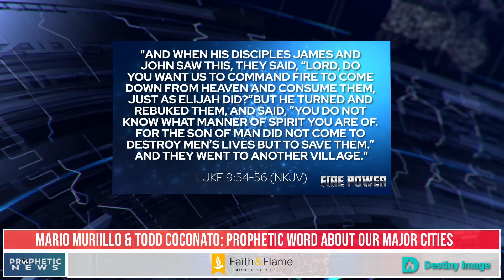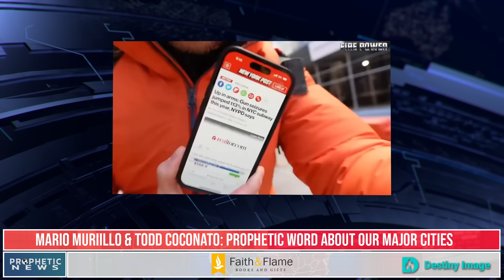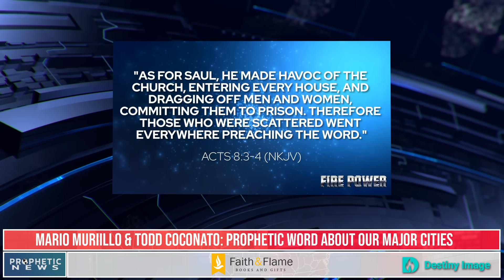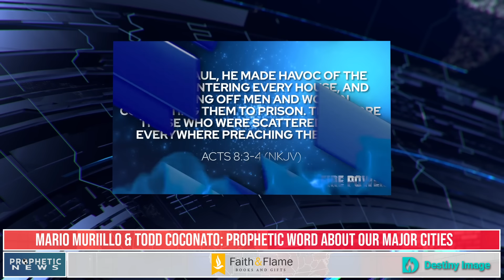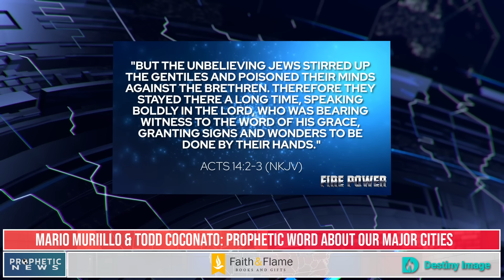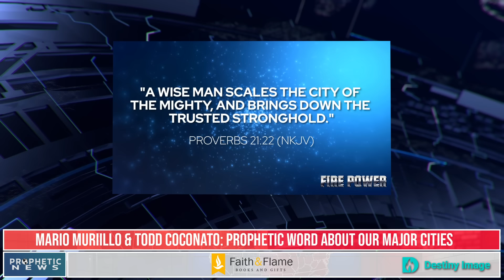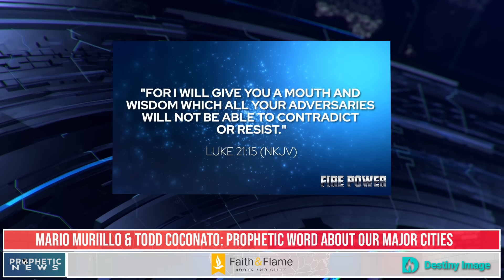PROPHETIC NEWS- GOD Is Moving in Our CITIES! Mario Murillo, Dutch Sheets, Todd Coconato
Let's dive into tonight's broadcast with Dutch, Mario, and Todd. A quick word from Dutch about the Sword of The Spirit"